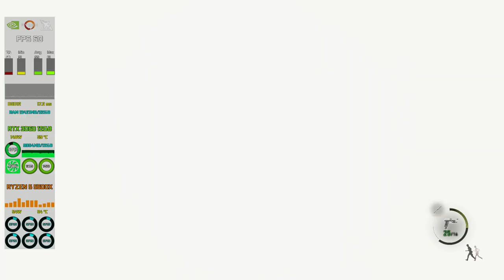Resident Evil 4 | RTX 3060 12GB + Ryzen 5 5600X | 1080p60 V-Sync & Ray Tracing | TEST 2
OS: Windows 11 Pro 22H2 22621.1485
CPU: AMD Ryzen 5 5600X @3.6-4.7Ghz
GPU: Palit NVIDIA GeForce 3060 Dual 12GB
RAM: G.Skill Trident Z 32GB (4X8) @3200Mhz
AIO: Cooler Master ML240R RGB
Case: Sahara P35
Keyboard: Razer Blackwidow V3
Mouse: Razer Mamba Wireless
Fans: 4x Noua Notus RGB Rainbow

Graphics settings ALL Ultra (Motion Blur disabled)
Ray Tracing ON (High)

Software: MSI Afterburner & RivaTuner Statistics Server